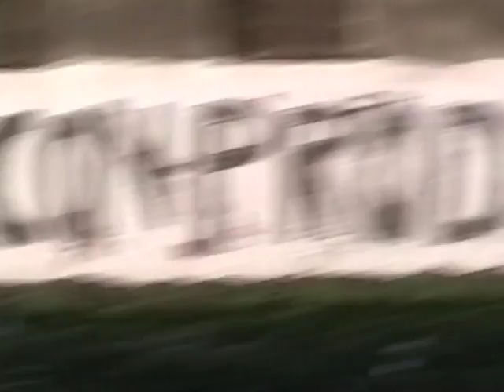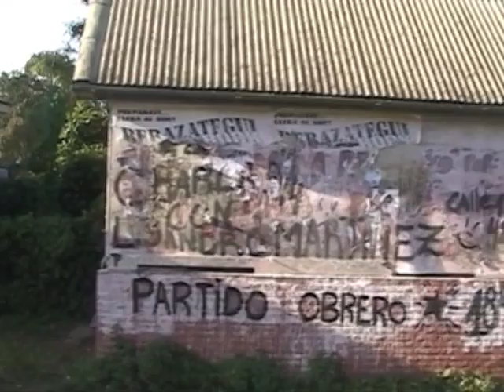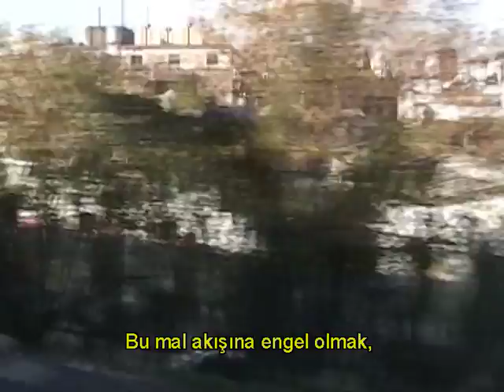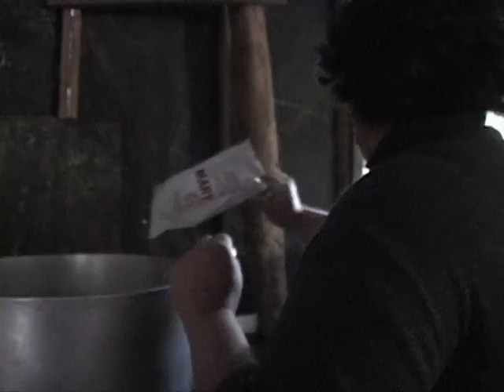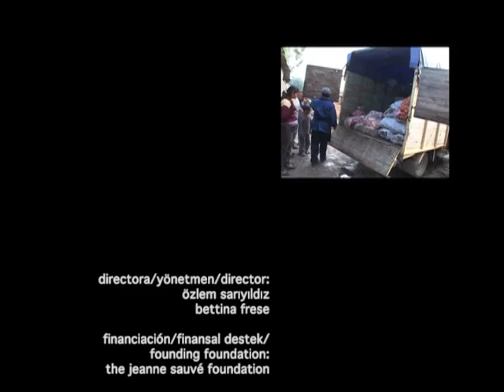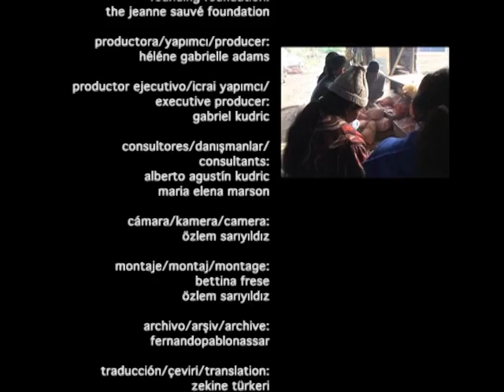piketero hareketine bakan bir belgesel: TuzSuUn_türkçe altyazılı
özlem sarıyıldız, bettina frese
belgesel; 41'; 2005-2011; arjantin, türkiye

pikete: [pɪ-kɛ-te] bir grup insanın talepleri icin yol kesmesi eylemine verilen ad.

90'lar arjantin'ininin politik atmosferinde büyük kitlelerin eylem biçimi olarak ortaya çıkan pikete; genelde işsizlerden müteşekkil piketeros hareketi ile anılmaya başlanır. piketeros, ana-akım medyada, yoğunlukla, maskeleri ve ellerindeki sopalarıyla, şiddet yanlısı erkekler olarak temsil edilirler. tuz, su, un; bu baskın temsil içinde adı neredeyse hiç geçmeyen ve hareketin %70'ini oluşturan kadınlara, ctd: anibal verón aşevlerine bir ziyarettir.

- yılmaz güney onur ödülü

festivaller:
- hangi insan hakları film festivali
- boğaziçi starbucks işgali
- yılmaz güney kültür ve sanat festivali
- film mor kadın filmleri festivali
- işçi filmleri festivali
- uçan süpürge kadın filmleri festivali
- ulus baker buluşması
- datçabetçe grup film gösterimleri